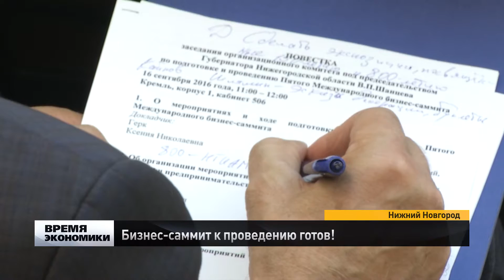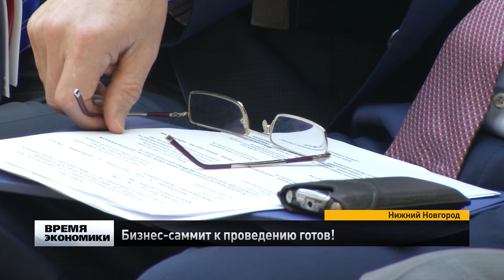Бизнес саммит к проведению готов!